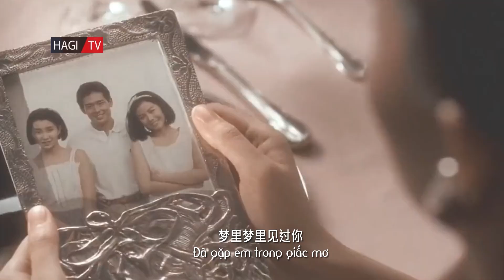Nhạc Hoa Lời Việt | Nụ Cười Xinh Cover (甜蜜蜜 - 鄧麗君) | Chung Sở Hồng & Trương Mạn Ngọc MV | Hagi TV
Nhạc Hoa Lời Việt | Nụ Cười Xinh Cover (甜蜜蜜 - 鄧麗君) | Chung Sở Hồng & Trương Mạn Ngọc MV | Hagi TV | Thưởng thức những bản phối mới nhất của các ca khúc Nhạc Hoa Lời Việt đậm chất 8x 9x.

Trương Mạn ngọc và Chung Sở Hồng vào vai đôi bạn thân trong phim "Lưu Kim Tuế Nguyệt" - 1988. Trong phim, hai người có tính cách khác nhau, số mệnh khác nhau nhưng lại thân thiết như hình với bóng.
Trương Mạn Ngọc kém Chung Sở Hồng 4 tuổi, đạt vị trí Á hậu và “ Người đẹp ăn ảnh nhất” Miss Hong Kong năm 1983. Đến nay, Trương Mạn Ngọc đã trở thành một trong những diễn viên gốc Hoa có tầm ảnh hưởng quốc tế. Cô đạt giải Nữ diễn viên chính xuất sắc LHP Cannes lần thứ 57 (2004) với vai diễn trong phim Clean (Thanh khiết).

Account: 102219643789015